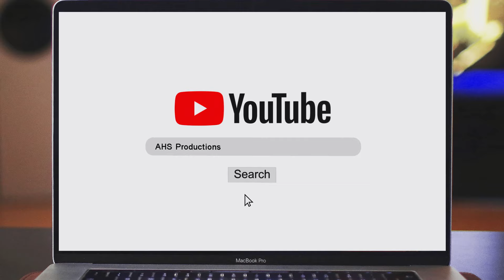MIGKAGALAW 𝘣𝘺 Jasmin aka Miss Kwag Kwag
"MIGKAGALAW"
Performed 𝘣𝘺 Jasmin
Miss Kwag Kwag